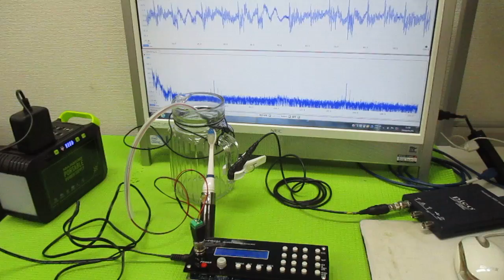オリジナル超音波実験（メガヘルツの超音波発振制御プローブ） ultrasonic-labo